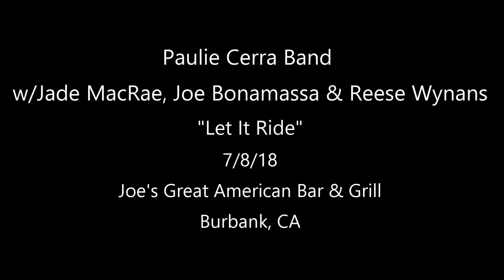Joe Bonamassa, Jade MacRae w/Paulie Cerra Band - Let It Ride - 7/8/18 Burbank, CA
Paulie Cerra Band with special guests Joe Bonamassa, Reese Wynans & Jade MacRae
Paulie Cerra - Vocals/Saxophone/keys, Joe Bonamassa - Guitar, Sam Meek - Guitar, Reese Wynans - Keys, Jade MacRae - Vocals, Billy Haynes - Bass, Tony Braunagel - Drums
Filmed & Recorded at Joe's Great American Bar & Grill in Burbank, CA